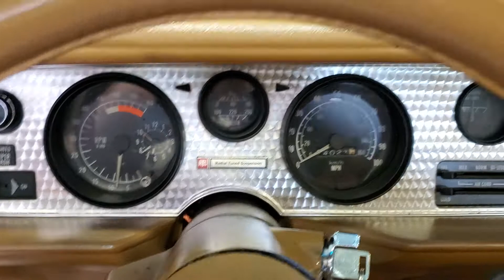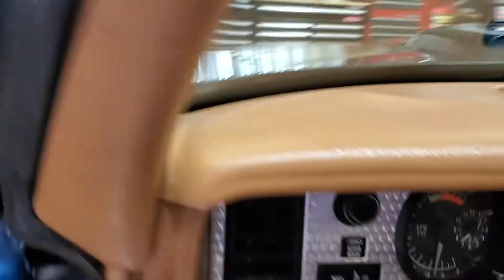1979 Pontiac Trans Am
1979 Pontiac Trans Am Freshly Detailed Top To Bottom,  paint Correction,  ceramic Coating